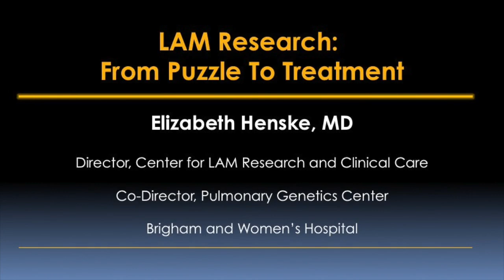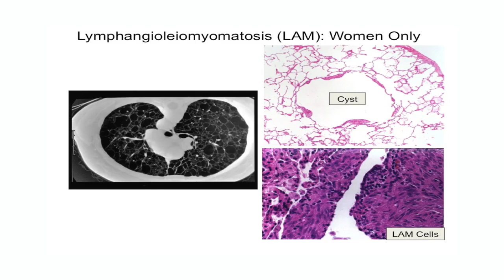LAM: From Puzzle to Treatment Video - Brigham and Women's Hospital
Elizabeth P. Henske, MD, Director of the Center for LAM Research and Clinical Care at Brigham and Women's Hospital, leads a research team that is working to improve diagnosis and test new treatments for LAM (lymphangioleiomyomatosis) a rare lung disease caused by a gene mutation that mostly affects women in their childbearing years (ages 20 to 40). The disease begins when abnormal, muscle-like cells from other parts of the body invade the lungs. Once in the lungs, these LAM cells metastasize (grow out of control), eventually destroying normal lung tissue.